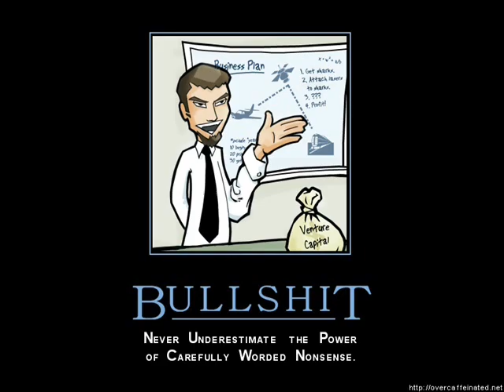The History of Final Fantasy - Episode 3 (Part 1)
In this third episode of The History of Final Fantasy, we take a look at the 32 bit era of Final Fantasy.